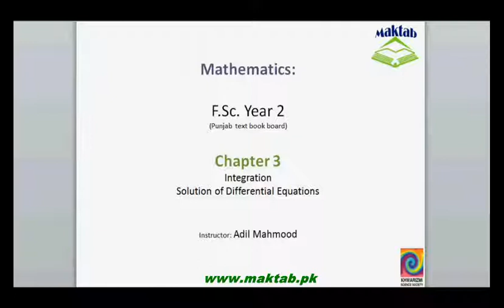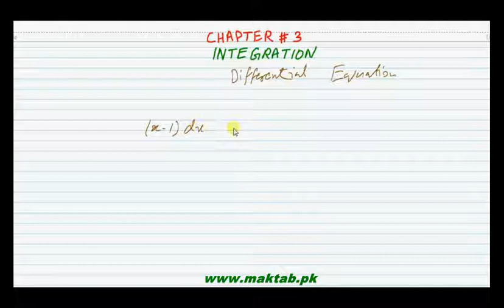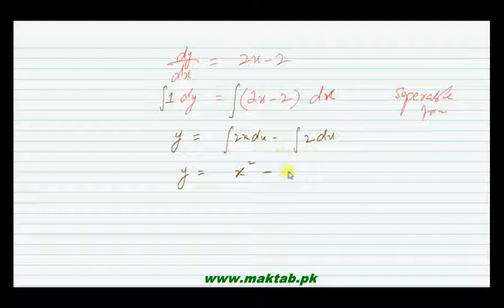FSc Math Book2, CH 3, LEC 41; Solution of Differential Equations